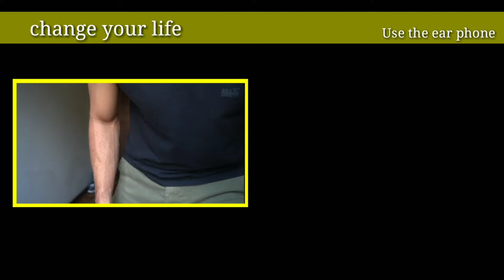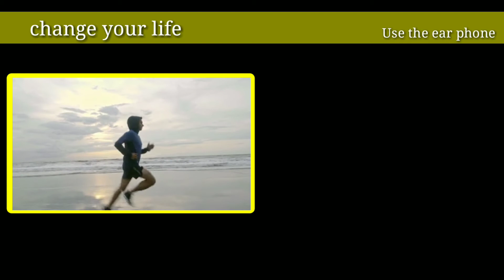कुछ कर नही पा रहे है तो ये देखो | power full motivation video | best motivational video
Friends, in this video we have talked about what you will do if you are unable to do anything.  Friends is a kind of motivational video that humans are not able to do anything.  Maybe it can be beneficial for him, so friends, whatever I told you in this video, you have listened carefully, then there must have been a fire in you that I also have to do something.

I hope friends.  You must have understood all the information I have given in this video.